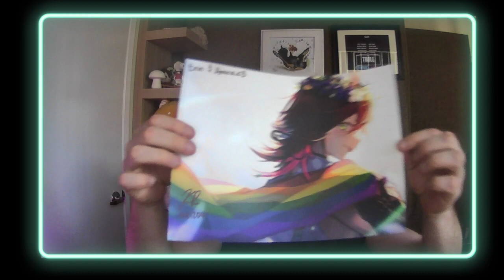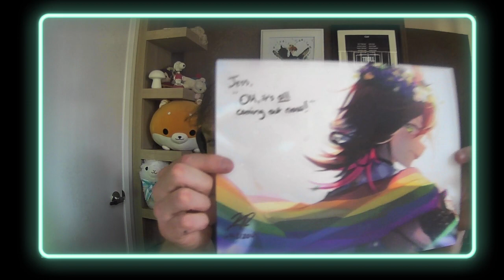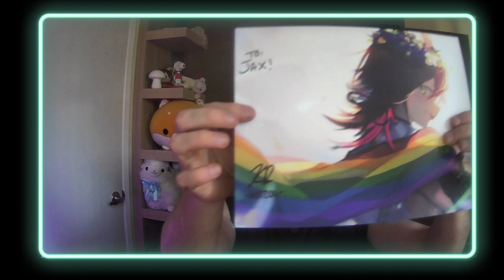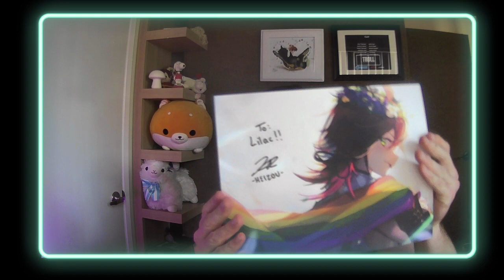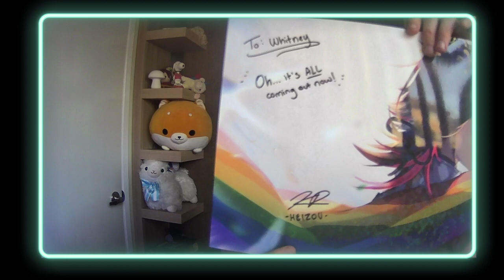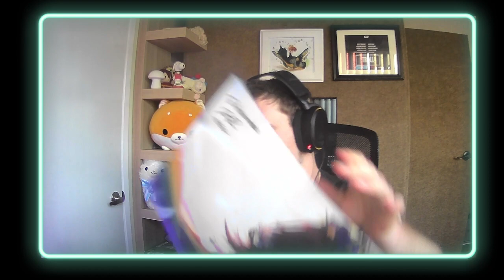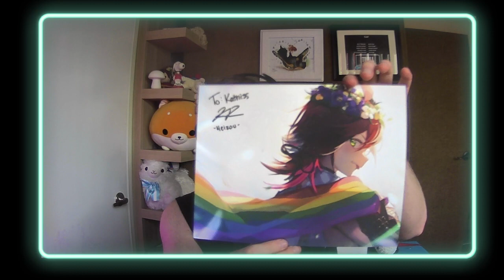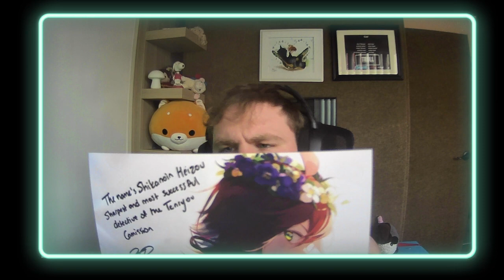Kieran Regan | Genshin Impact | Q&A and PRIDE Autographs Part-2 (06-30-23)